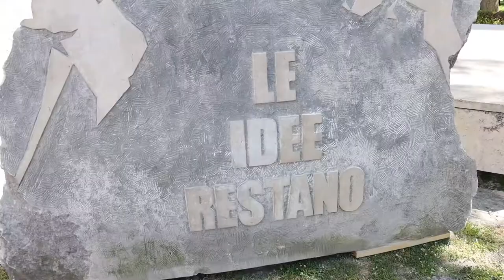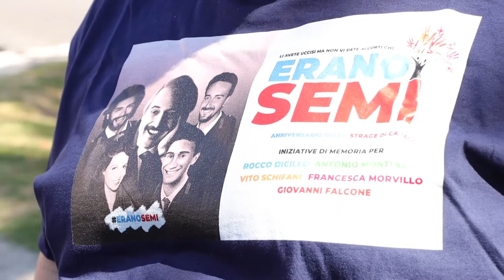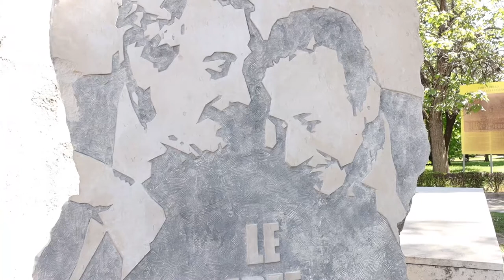"Il Sorriso": A Teramo in mostra il monumento antimafia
Disvelato questa mattina a Teramo, in largo Madonna delle Grazie,  il monumento in pietra dedicato ai giudici Falcone e Borsellino. L'opera, intitolata "Il sorriso" dopo Teramo sarà esposta a Foggia, Bari e Matera.